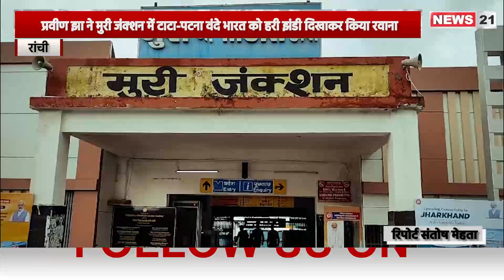Ranchi: प्रवीण झा ने मुरी जंक्शन में टाटा-पटना vande bharat को हरी झंडी दिखाकर किया रवाना